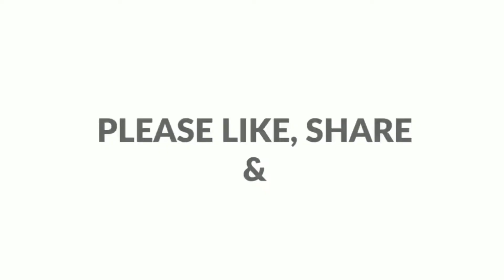SCHOOL PROJECT ll ALL ABOUT PLANTS ll LAP BOOK ll EASY LAP BOOK TUTORIAL ll LAP BOOK ABOUT PLANTS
In this video, I will be showing how to make a easy lap book